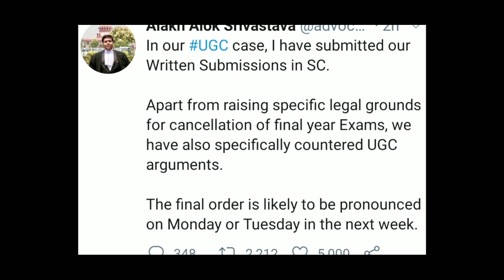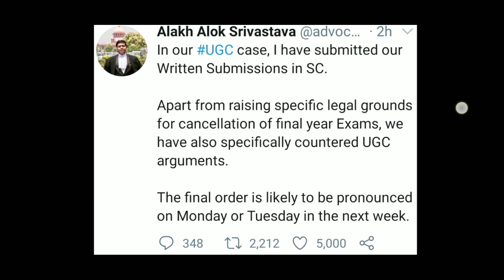Supreme Court Updates on Exams Cancellations || Exams cancel or not.|| Exams may cancel..- Advocate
Supreme Court to hear plea against UGC guidelines today as students oppose circular on final year exams
UGC Guidelines Latest Circular|Supreme Court Pil On Cancellation Of Exams Update News
What'sapp group :
Hi friends
This is vamsi,  in this channel we update
📍All educational updates ( 10th, Inter, Diploma, Engineering, Degree & all university updates),
📍Tech News & Updates, Engineering     MiniProjects,
📍Carrier    guidance ,Exams & Results
📍Govt & Pravite Jobs Notifications,

note: all the information, images are showed in the above video is information purpose only for exact information please refer official notification if anything is wrong or inappropriate regarding content send your queries to .

UGC guidelines latest news today ,
supreme court decision on exams latest news today,
Supreme court decision on exams ,
Supreme court decision on degree exams,
degree exams cancel news today ,
btech exams cancel news today ,
diploma exams cancel news today ,
pharmacy exams cancel news today ,
MVR education latest news today,
final year exams cancel news latest news,
High court final year exams cancel news,
High court cancelled final year exams news ,
supreme court exams news,
Supreme court latest news telugu, Supreme court final decision on exams